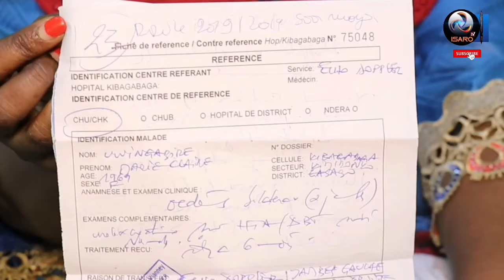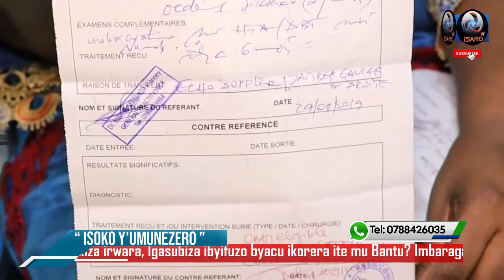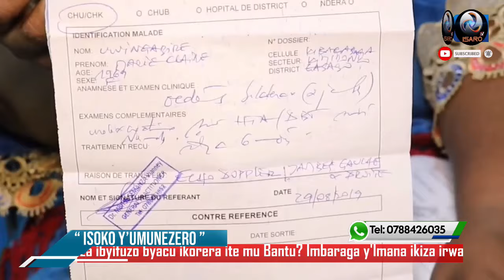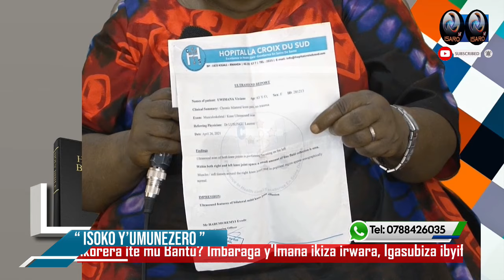Imana ibakijije indwara zananiye Abaganga bo mu Rwanda no muri America, Basengerwa binyuze kuri..